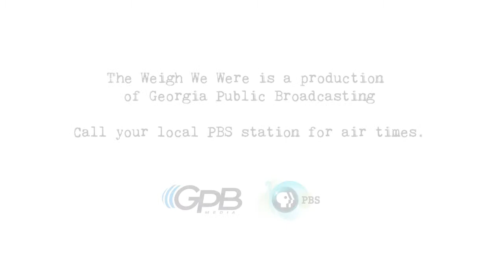Hypertension and high cholesterol sparked Nancy's 50-pound weight loss - Weight Loss Success Story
Find out exactly how Nancy lost the weight, and watch full episodes of "The Weigh We Were" at our . The first reality weight loss show actually based in...reality.

Her sister became her long-distance trainer and helped encourage Nancy as she lost 50 pounds.

Walking helped Nancy start on her journey to lose 40 pounds by the time she turned 40.

A health scare inspired Nancy to get moving and lose 50 pounds.

"If I can do it, you can do it, too!"

Find out how YOU can be a guest on the show!

"The Weigh We Were w/ Kat Carney" is a production of Georgia Public Broadcasting. Call your local PBS station to request air times.